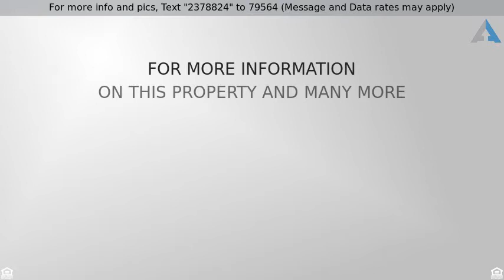Priced at $349,000 - Lot J48, Skyline Mountain Resort, Fairview, UT Utah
Manti La Sal Mountain Cabin With Power   Water

Nice upper end cabin located in the upper end of Skyline Mountain Resort. Very nice area with abundant pine and aspen trees. Water source is a community well nearby. Modern interior with many upgrades such as hardwood floors, stainless steel appliances and rock wall around wood burning stove. GPS Coordinates: 39°36'52.5"N 111°21'49.9"W Elevation 8,405.